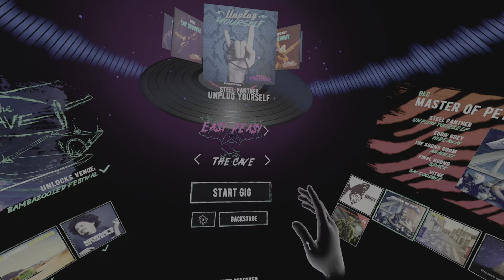Unplugged part 22 UNPLUG YOURSELF